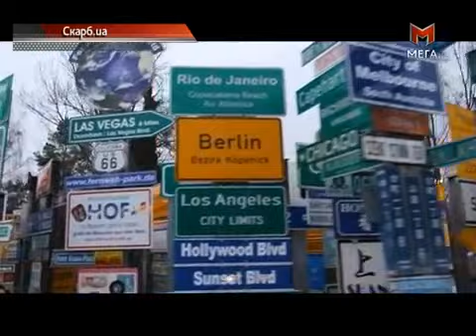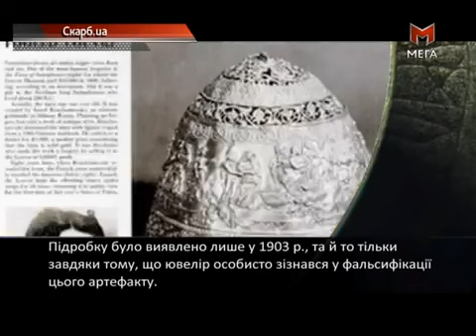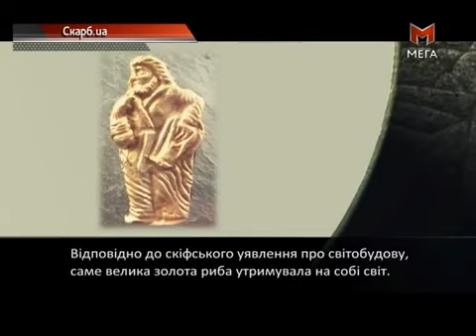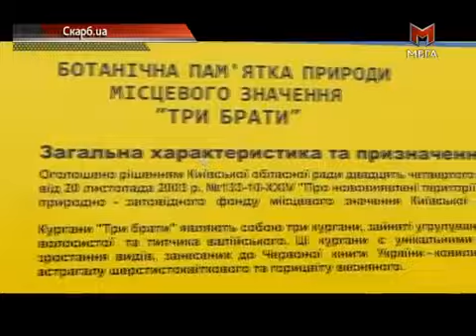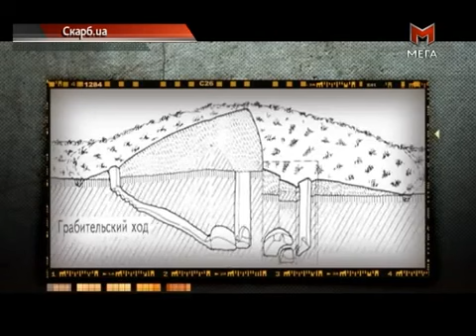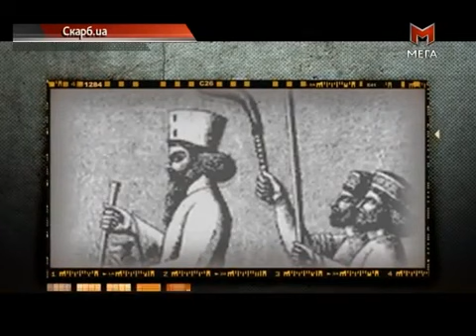Скарб.ua - Золото степовиків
Ведущий - Андрей Романиди. Проект телеканала "Мега", производство телеканала "Интер"